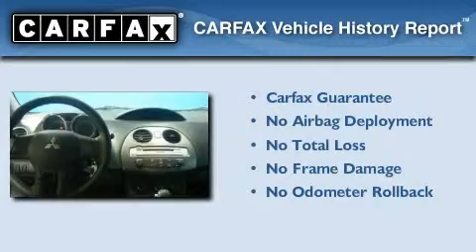Used 2007 Mitsubishi Eclipse Sun Prairie WI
Year: 2007
 Make: Mitsubishi
 Model: Eclipse
 Engine: Gas I4 2.4L/145
 Trans.: Automatic
 Exterior: Liquid Silver Metallic
 Miles: 9,348

 Gordie Boucher Lincoln Mercury of Madison

 Pre-Owned 2007 Mitsubishi Eclipse Madison WI